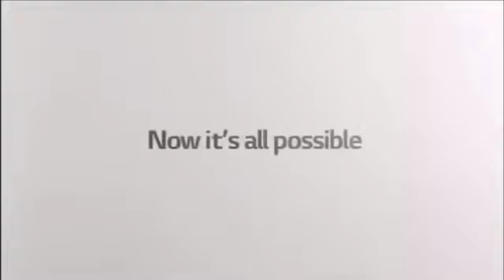The 8th march best animation logos